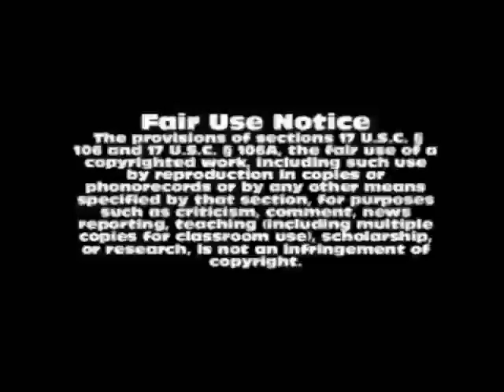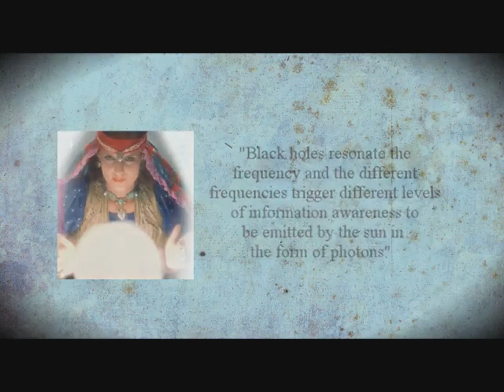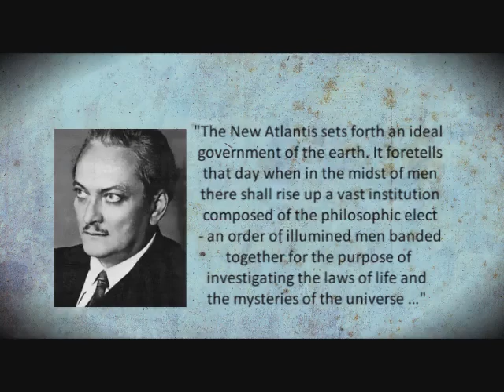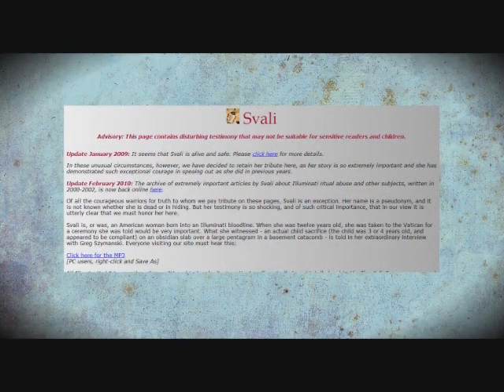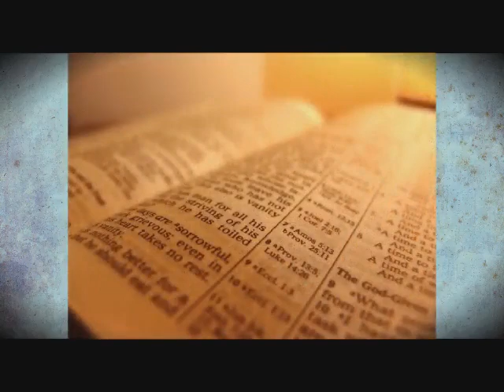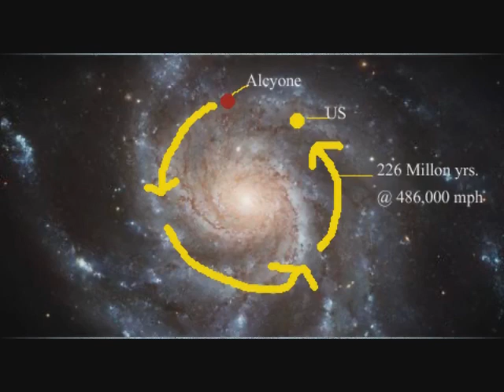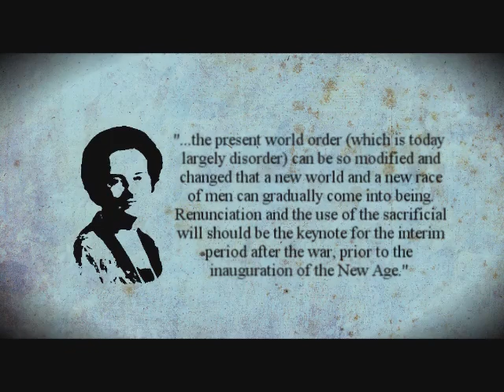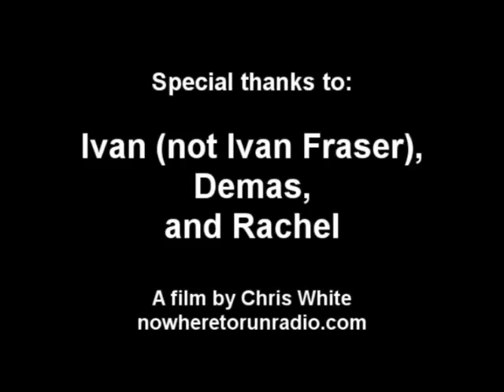David Icke Debunked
An informative look at David Icke. The original site is no longer accessible. Date of recording is unknown. There are some factual discrepancies I picked up on, but overall an extensive look at David Icke's philosophy and very insightful.

I make no secret of my belief that David Icke is controlled opposition, nor the influence he has on others. In 2020 he is leading 'the freedom fight', right in the place he needs to be, controlling the opposition. Max Igan is another, but there are plenty on the rise in Australia, you may have even heard their names, as the fight in Victoria heated up during lockdown. Many names, leading the narrative, leading the fight, leading you in the wrong direction.

Everyone, now more than ever, needs to be discerning, really scrutinise the main alternative narratives. Don't you think 'they' prepared for this opposition? Be careful of 'truthers', 'freedom fighters', radicals planted to direct your anger and control it, keep you in a negative mindset and reinstill the helplessness.